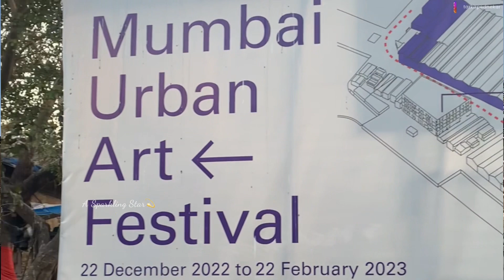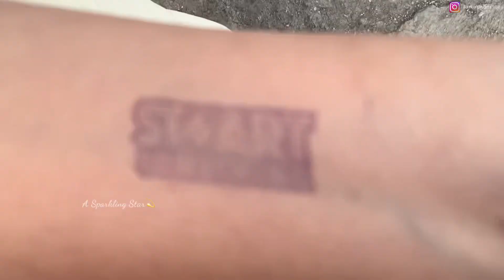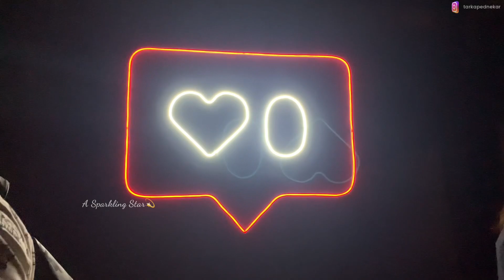Mumbai Urban Art Festival 2023 | Sassoon Dock Art Project | A Sparkling Star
Hello friends
This is Tarka

So today we are going to explore Mumbai Urban Art Festival at Sassoon dock, Colaba.
I hope you will enjoy this video as much as i love creating this.
Only love
Tarka

Copyright-: Everything on this channel is created by the owner of this channel ( Tarka Pednekar) using any of the content without my permission is not granted.